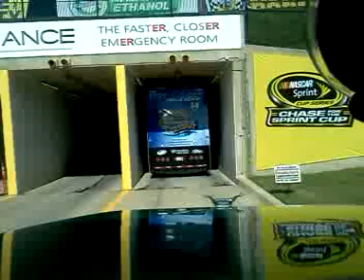NNS Haullers Enter TMS,2